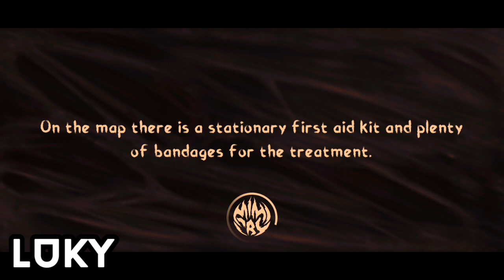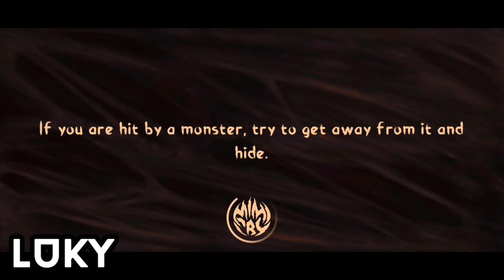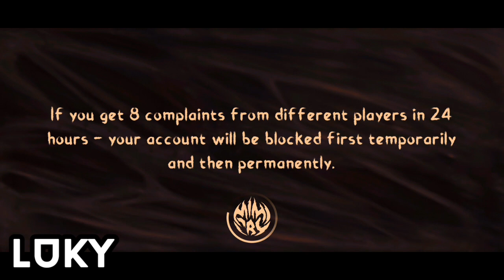Mimicry New MONSTER FORTIS Gameplay!!!!😱🤩🔥| Mimicry New Update 1.1.1 | Mimicry Leaks | EuphoriaGames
ADD ME TO YOUR MULTIPLAYER HORROR GAMES LIKE FRIEND AND PLAY WITH ME!

🔫HORROR BRAWL - ID:   LHGQX58UG   |   NAME: LukyaVita#0353
🤡MIMICRY - ID:   FFAC32048BE77BCA   |   NAME: LukyaVita  (Yellow colour, Czech flag)

⬇️⬇️⬇️ READ DESCRIPTION ⬇️⬇️

Amazing Videos On One Place Here!